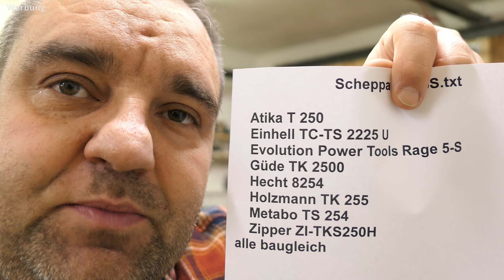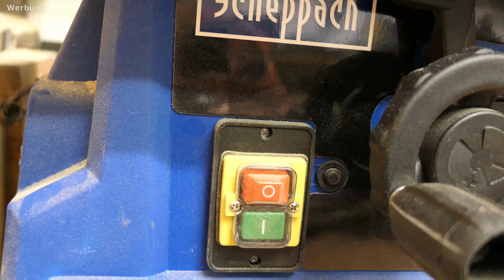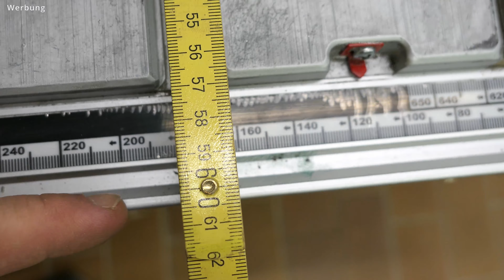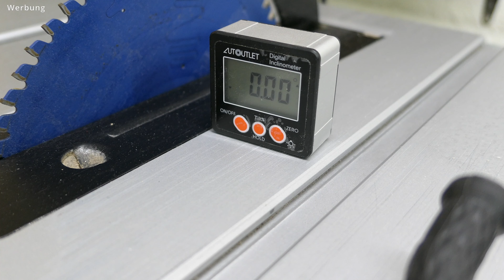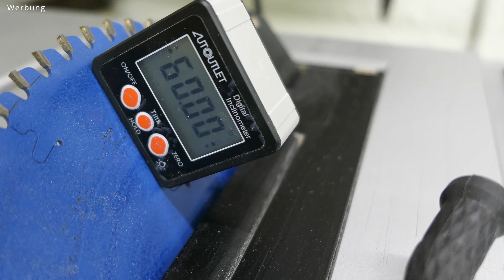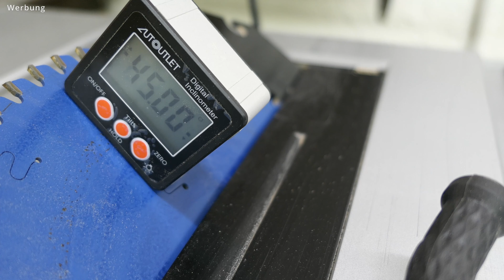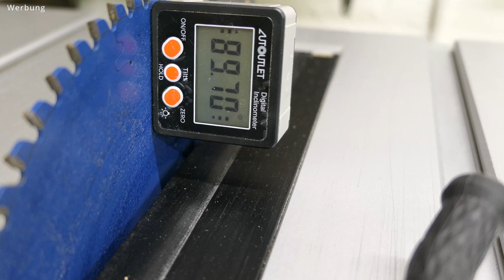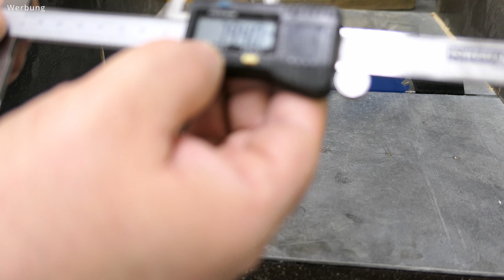Scheppach HS 105 S hat 8 Brüder + Tuning Tips Tischkreissäge Einhell , Holzmann , Metabo , Zipper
Scheppach HS 105 S
Scheppach HS 115

▬▬▬▬▬ RECHTLICHE HINWEISE

Dir entstehen dadurch keine Mehrkosten, sondern du unterstützt mich, sodass ich mehr
kostenlose Videos für diesen Kanal produzieren kann.